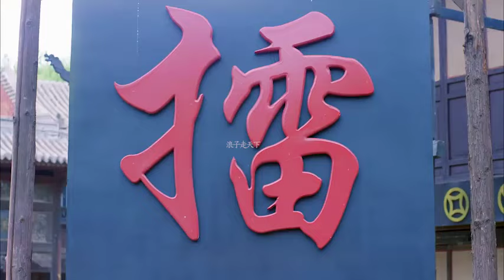惡霸口出狂言，高手不再隱忍，絕世功夫秒殺他 ✨ 功夫 | Kung Fu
▶️QNHYJZWZJMWX           剧名（Drama Name）：青年霍元甲之威震津门

浪子走天下 武侠 功夫 中国电视剧 New Chinese Action Film 2023#Chinese Dramas#kung fu movie#kung fu fighting#khasi song#美女#少林#金庸#少林寺#青年霍元甲之威震津门